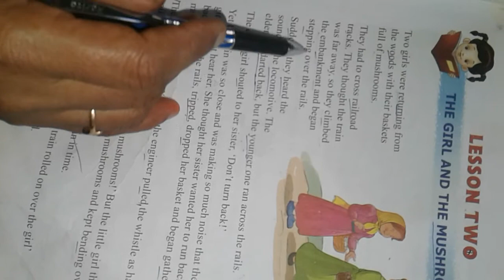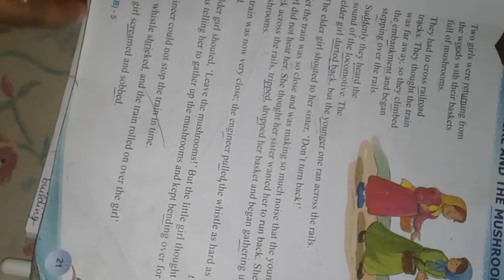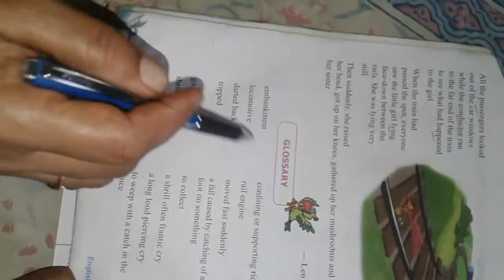The girl and the mushroom story with explanation in hindi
Class 5th
Chapter 2nd
Teacher mamata shukla